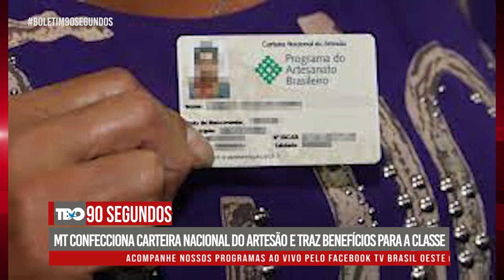90 SEGUNDOS - MT confecciona Carteira Nacional do Artesão e traz benefícios para a classe - 17/06/22